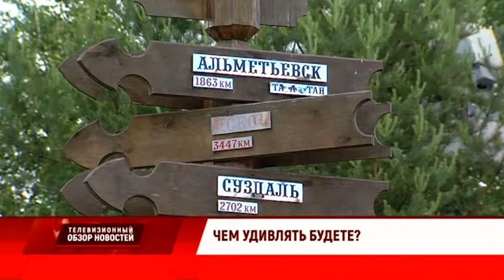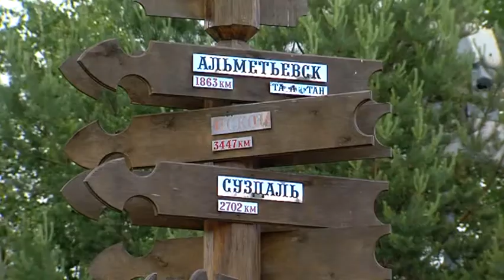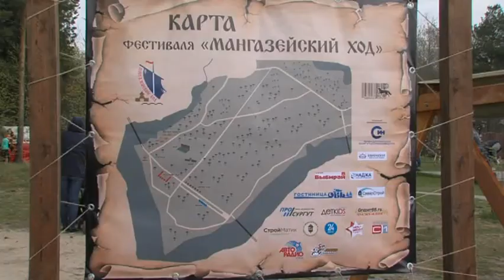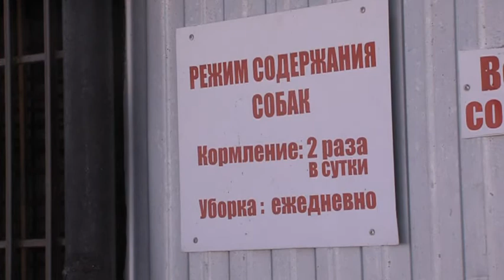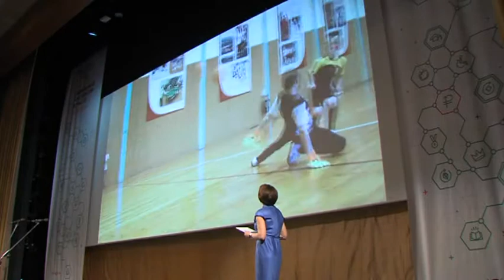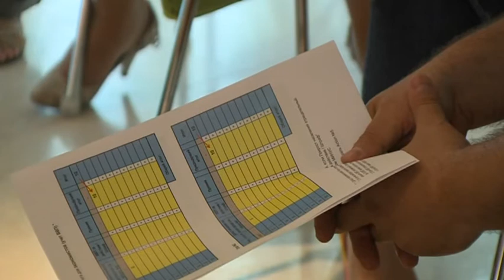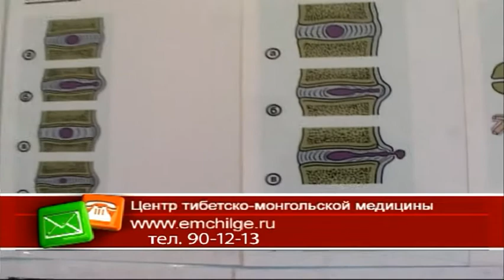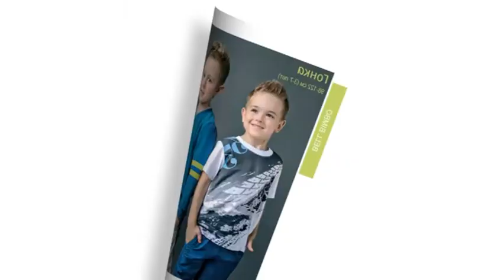Телевизионный обзор новостей. 02.07.17. 16+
Каким был ТОН уходящей недели, знают корреспонденты службы информации «Сургутинтерновостей» и Дарья Давыдова. Смотрите в этом выпуске:

Добро пожаловать. Привлекателен ли Сургут для туристов, куда пойти, и чем город тепла может удивить не только гостя муниципалитета, но и даже местного жителя? Знает Елена Амонотиди.

Есть ли будущее у Сургута туристического, и можно ли вообще ждать, что знаменитый бренд-слоган региона "Увидеть Югру - влюбиться в Россию", станет реальностью? Можно ли интересно провести выходные в нашем регионе, и чего не хватает и округу, и нашему городу, чтоб к нам хлынул поток туристов? На эту тему поговорим с Василием Сочилиным, председателем комитета по туризму и гостиничному бизнесу торгово-промышленной палаты Югры.

Какими событиями привлечь в Сургут иногороднего и международного туриста? Мы собрали подборку интересных событий и поговорили с ведущими специалистами сферы культуры, чтобы выяснить, что нужно нашему муниципалитету, чтобы стать не только нефтяной, но и одной из культурных столиц России. Дмитрий Подлесной расскажет подробнее.

Собака бывает кусачей. Почему ни в коем случае нельзя прикармливать бездомных животных, и отчего звери начинают проявлять агрессию по отношению к человеку? Мы попытались разобраться в тонкостях собачьей психологии.

Инструкция к сборке. В Ханты-Мансийске прошел форум «Социальный конструктор Югры». В нем приняли участие более 400 бизнесменов из 12 регионов страны. Как они прокачивали свои навыки и каковы перспективы соц предпринимательства в регионе расскажет Светлана Стебенькова.

Арт-пикник, подготовка «Борцов» к «Голосящему КиВиНу», поездка «Гротеска» на Всемирный фестиваль любительских театров в Монако, и не только. О самых интересных культурных событиях расскажет Виктория Дрягина.